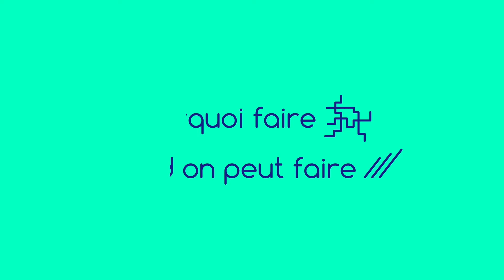La formation Marketing Automation par Markentive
Vous avez investi dans la solution HubSpot Marketing, vous avez fini le cadrage et l'implémentation et maintenant vous souhaitez lancer vos premières campagnes ? Pensez à bien former vos équipes d’abord !

Markentive, partenaire Elite HubSpot propose des formations sur 1 à 2 journées qui sont des sessions personnalisées selon vos besoins. Des exercices pratiques seront proposés et vous travaillerez sur vos cas d’usages spécifiques tout le long de la formation !

Les formations de Markentive sont certifiées Qualiopi et peuvent être prises en charge par votre OPCO.

👉 Visionnez le replay de notre webinar “Réussir son plan de formation HubSpot pour capitaliser au maximum sur son outil”

🏆 À propos de Markentive : à la fois cabinet de conseil, agence digitale et intégrateur, Markentive possède un positionnement unique. L'ambition de Markentive : apporter une solution complète à ses clients pour les accompagner dans leur transformation digitale, l'exécution de campagnes Growth ou Marketing et la mise en place de solutions de CRM, de Marketing Automation ou de Service Client.

L'agence, qui compte parmi les rares partenaires Elite HubSpot au monde, se différencie par sa méthodologie REBEL et son innovation constante.